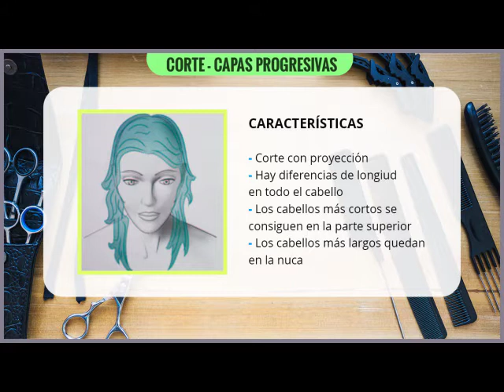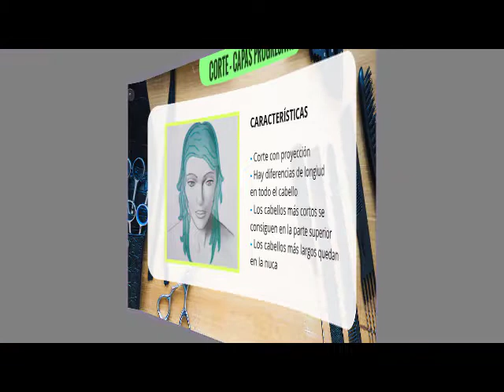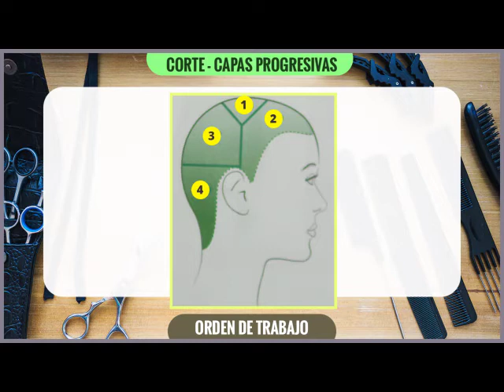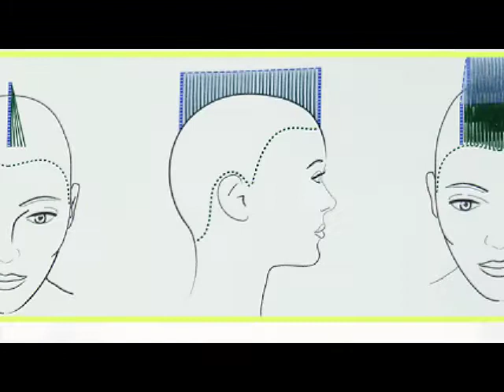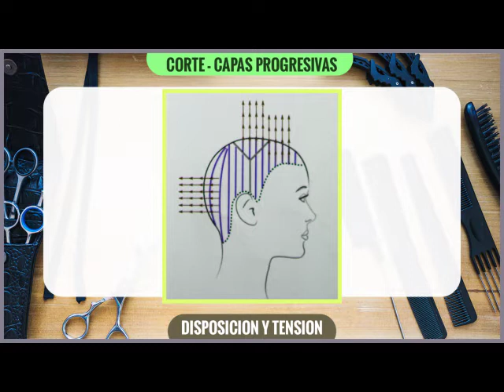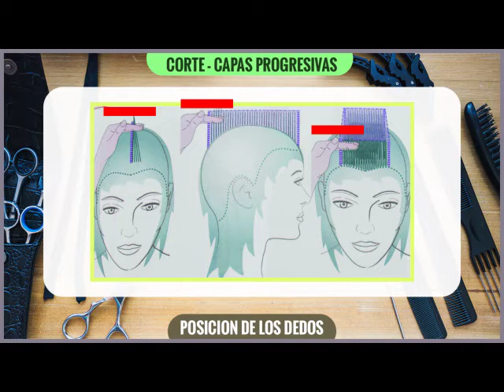Curso de corte: Corte en capas progresivas